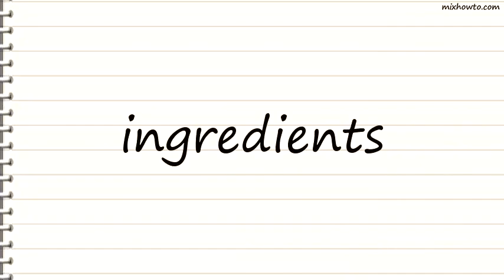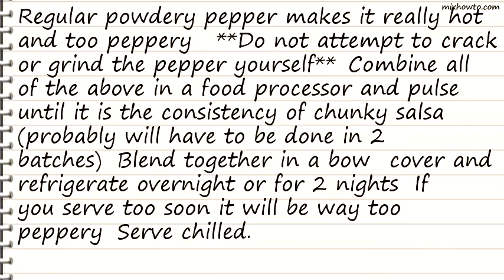Recipe Zippy Peppered Cranberry Relish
INGREDIENTS:
●2 (12 ounce) bags fresh cranberries
●1 cup fresh lime juice , and all the zest from all the limes. (zest first it is easier)
●3 tablespoons minced shallots
●1 teaspoon salt
●2 bunches cilantro
●3 fresh jalapenos, minced seeds removed
●1 tablespoon fresh minced garlic
●1/2 cup cracked black pepper , use large table grind size